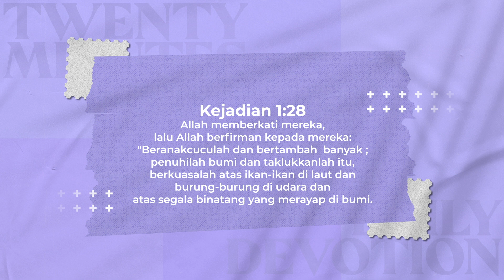CHRIST of Victory | Episode 353 | REPPRODUCTION | Pdm. Natanael Wuryanto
CHRIST of Victory | Episode 353  | Pdm. Natanael Wuryanto